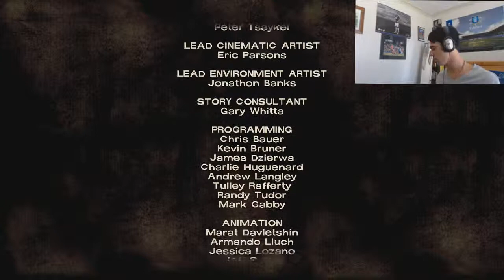THE WALKING DEAD! - Season 1 - Episode 1 (A New Day) Part 5 'KENNY THE LEGEND!'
What's up guys and welcome to my Games Channel! On this channel i will be uploading lets play series and any games that i find interesting so if you want me to play any games or you could recommend any that would be great!

So Today i have finally Began to Play The Walking Dead! I'm really looking forward to playing this game for you and hopefully you will enjoy it as much as me! :D

If you enjoyed this video it would be a great help if you could hit the like button, subscribe if you haven't already and maybe even leave a comment down below giving me some advice or video suggestions?